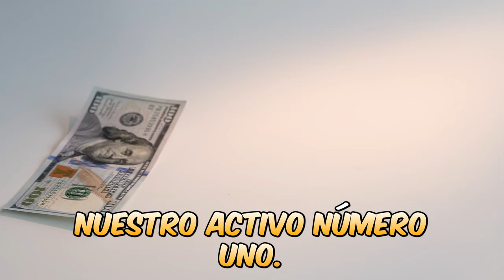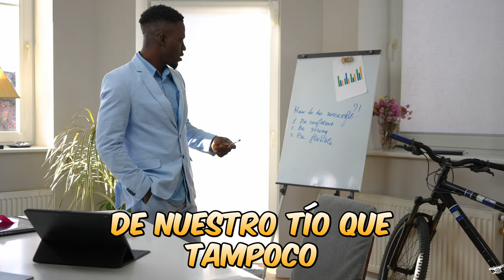DON'T DO THIS! BECOME A TOP PRODUCING REAL ESTATE AGENT!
🏠 Hey there, awesome people! Get ready for a wild real estate adventure where we mix homes and humor! Imagine it like a comedy movie but with houses!

🤪 The Chill Champ: Think of real estate like a never-ending vacation! Who needs serious when we've got sunblock and silliness?

🤝 Friendship Fun: Imagine your pals as customers! It's like a show with exciting, "what's gonna happen next" moments!

⏰ Time Traveler's Tango: Calls and messages? Nah, we're on our own schedule! It's like we're on a permanent island getaway!

🗓️ Spontaneity Superstar: While some people plan, we create organized chaos and surprise ourselves – it's like real estate improv!

🎩 Fact or Fiction Frenzy: Forget boring research! We're all about making up fun facts. Your friends will be amazed by our creative geography!

🏘️ Tiny Home Boss: Big houses? Boring! We're all about tiny homes with big dreams – and tiny closets!

🚪 The 'No' Game: Have you ever said "no" to a "thank you"? Probably not! We turn "no's" into "let's find the next house" adventures!

🕵️‍♂️ Blame Game Pro: Accountability? Not for us! We're pros at pointing fingers – but only for laughs!

⏳ Fashionably Late Star: Being on time is for grown-ups. We make an entrance like rock stars from the past!

💌 Email Abyss Adventurer: Emails piling up? No biggie! Our inbox is a deep sea of messages, and we're riding those waves!

💭 Dreams of 'Meh': We aim low and celebrate being just okay! Why reach for the stars when we've got comfy clouds of "meh"?

🐑 Echo of Trends: Originality? Nah, we love doing what everyone else does – and we're okay with it!

🤐 Master of Silence: Emails, texts, voicemails – they're all part of our silent symphony. We're pros at playing the quiet game!

💸 Cash Quest: Selling is our game! Making clients happy? Leave that to the experts. We're all about the funny business!

🚁 The Grand Vanisher: Deal done? We vanish like magic! Follow-ups? That's for newbies – we're busy conjuring laughter!

🥇 Mediocrity Master: We've set the bar super low, and we're rocking it! Perfection? It's overrated. We're the "meh" champions!

So, awesome viewers, if you want a real estate adventure that's as funny as your favorite YouTube videos, follow along! Or, you can take the path of boring success – it's your choice! 😉 The show's about to begin, and it's going to be a laugh-filled real estate circus! 🎪🤹‍♂️